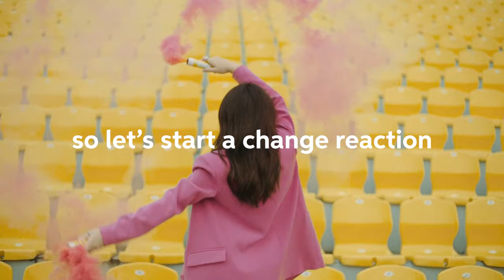The Changemakers | Wella Professionals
Every stylist on the planet is a changemaker. Our stylist community creates change every day – it’s their superpower. You are the original changemakers.